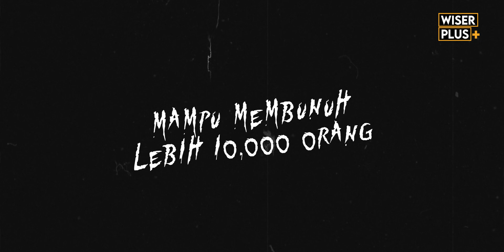Aum Shinrikyo, Kultus Ajaran Sesat Paling Bahaya Di Jepun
Apooooo orang macam ni